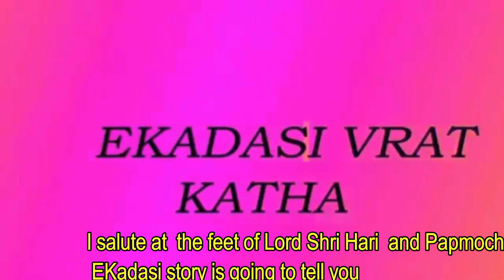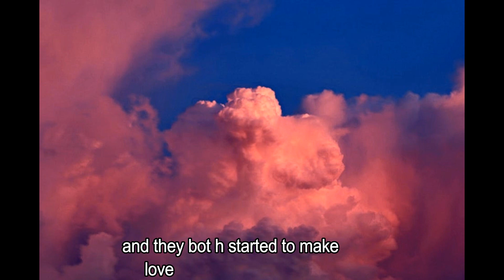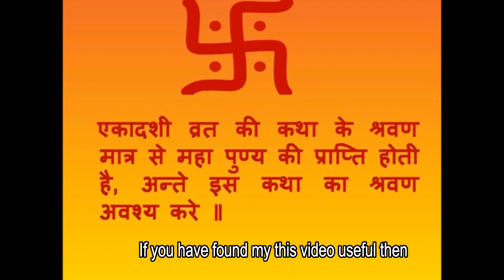13 मार्च पापमोचिनी एकादशी व्रत कथा /Papmochani Ekadasi Vrat Katha in hindi with English subtitles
13 मार्च2018, पापमोचिनी एकादशी व्रत कथा Papmochni Ekadashi Vrat Katha in hindi with English subtitles
Papmochni Ekadasi fast is kept in the krishan paksh of Chiatra Month. The story of this fast is as below :
In the Lok of Swarag, there is a beautiful garden in the name of Chaitrarath. Nearly all devtas go to the garden and spend most of their time for relaxation. The Rishis spent their time performing penance in order to please the Supreme Almighty God. Once Kamdeva, out of revenge wanted to disturb and break the continuous penance of a Rishi named as Medhavi. The path Kamdev chose was to send an attractive dancer named "Manjughosha" and encourage Medhavi Rishi into loosing concentration to God and instead focus on the dancing and falling into the cage of fantasy illusion. Upon dancing, Medhavi Rishi got entangled with the dancer and began living with her. The Rishi spent most of his time in looking after the dancer and overlooked the meditation of God. He would not let her out of his sight for even a second.
As this was getting too much for the dancer, she called upon the Rishi and pleaded, "O Rishi, please allow me to go home now. My parents and family must be waiting for my arrival." Listening to her request, Medhavi Rishi asked her to stay until nightfall and thereafter she was free to go. Scared to say, the dancer replied, "O Rishi, Are you in any sense how many nights I have been with you?" When the Rishi began thinking, he realized that 75 years had passed by staying with the dancer. Furious at this, the Rishi realized that he had been setup with this evil act of the devtas and the dancer. Angrily, he cursed the dancer to become a ghost. But on constant pleading of the dancer, Rishi's heart melted. So the Rishi told the dancer and said, "O Devi, keep a full fast vrat on Papmochani Ekadashi which arrives in the month of Fagan. You will be freed from my curse."
Medhavi Rishi went to his father Chavan Rishi and pleaded, "O Father, I have broken the continuous communion to God and ended up in living in sin with this dancer. Please guide me and show me how I can get released from these sins." Chavan Rishi replied, "O Son, by keeping full vrat of Papmochni Ekadashi frees you from all sins."
Medhavi Rishi and the dancer both performed the vrat of Papmochni Ekadashi and were ultimately freed from their sins.
Kindly watch my this video and share ur comments with me. This is my small effort to spread our Indian culture and sanskriti in India.  Please give me ur blessings for this deed.
Background music is from : MR NCS
My special thanks to them
Kindly watch my video: 2017 श्रावण मास का महत्व एवं सावन में शिवजी को प्रसन्न करने के उपाय